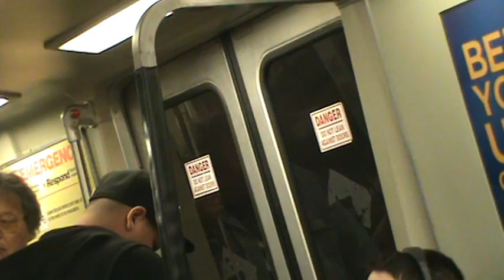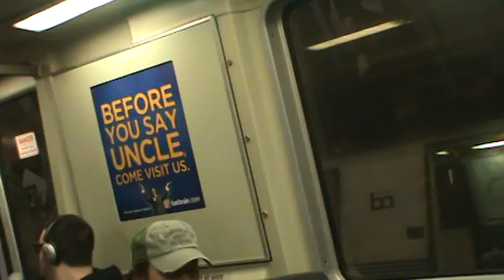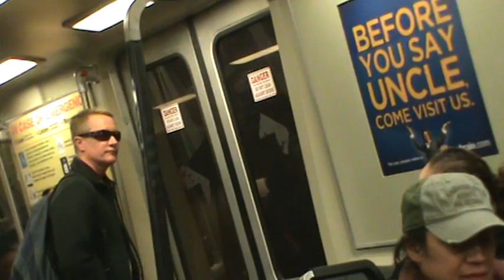BART: SFO Airport train ride from Montgomery Street to San Francisco International Airport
This video actually starts in between the Montgomery Street and Powell Street stations.

Anyways, we ride on a five car train from Montgomery Street all the way out to the airport, with stops at Powell Street, Civic Center / UN Plaza, 16th Street/Mission, 24th Street/Mission, Glen Park, Balboa Park, Daly City, Colma, South San Francisco, San Bruno, and San Francisco International Airport.